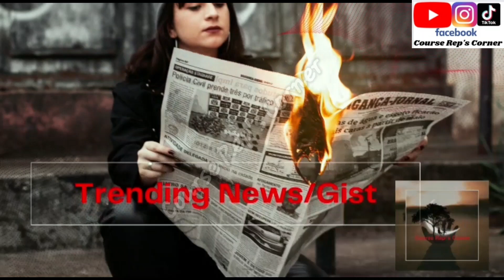Nollywood Actor KEN ERICS Engàge Mr. IBU'S Daughter (Jasmin); Hear The Fact Of It All...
Hi Family 👪,
Good Morning 🌄,

I Will Be Sharing 😊 Nollywood Actor KEN ERICS Engàge Mr. IBU'S Daughter (Jasmin); Hear The Fact Of It All...